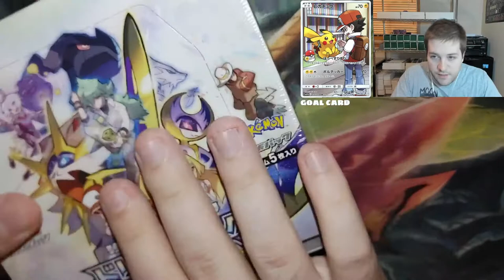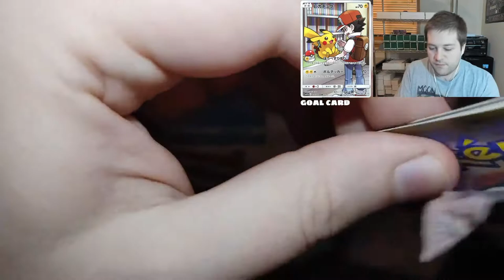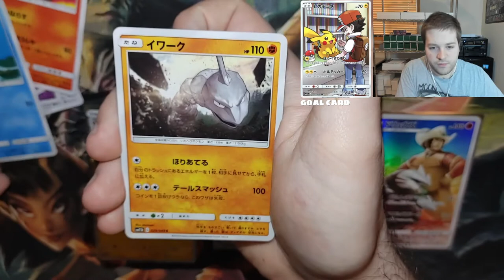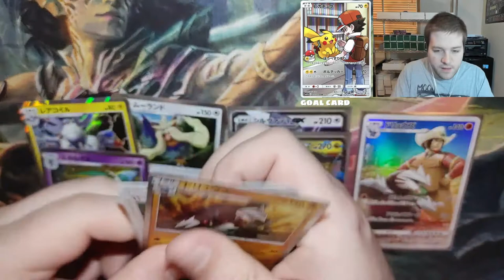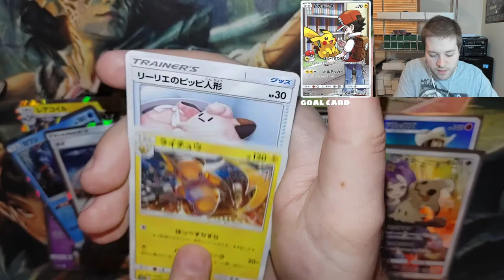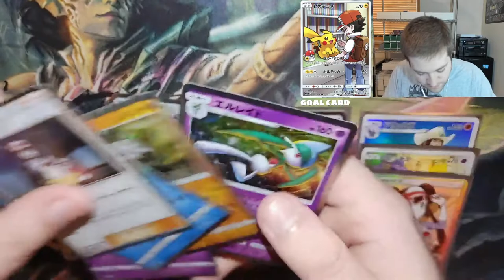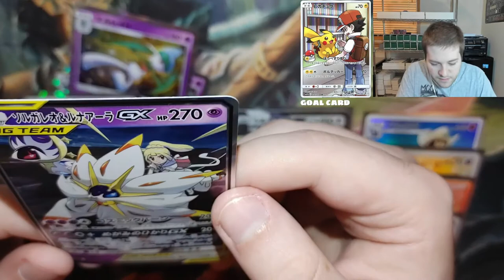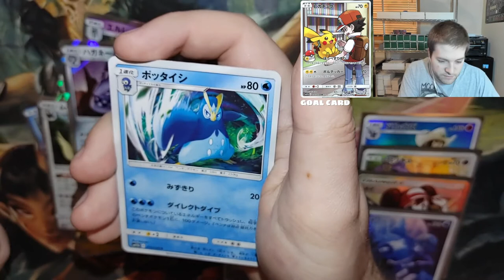Best Dream League booster Box!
The best booster box I've opened on this channel I think. Dream League has some of the best art in modern Pokémon. Especially the ones that have the trainers with their Pokémon.